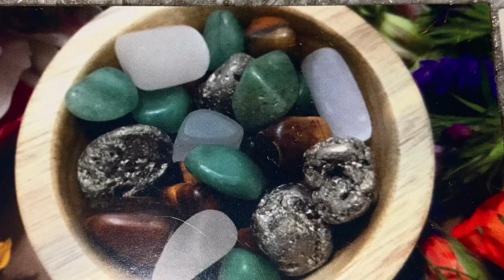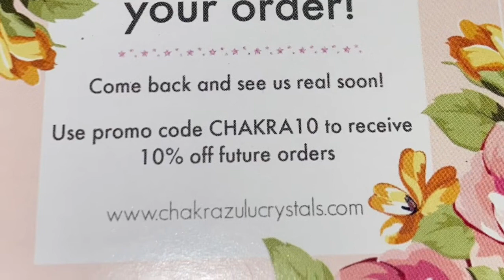May 5, 2021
Did y’all miss me?
Join me for a unboxing of one of my favorite Black Woman Owned Businesses - Chakra Zulu Crystals. I’ve been shopping with them for about 3 years now and they consistently come through for all my spiritual needs.